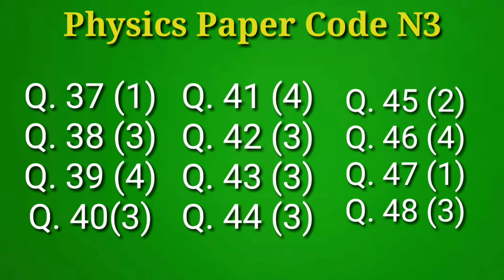NEET 2021 Physics Paper Code N3